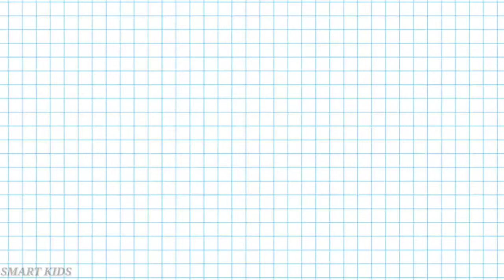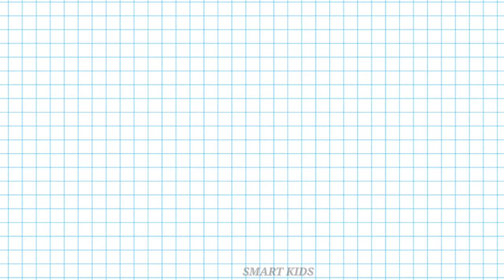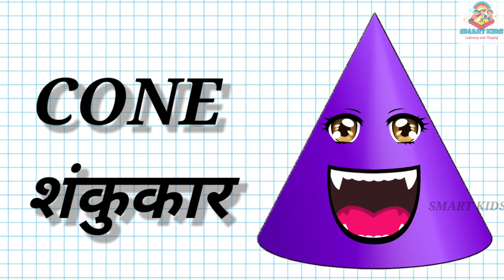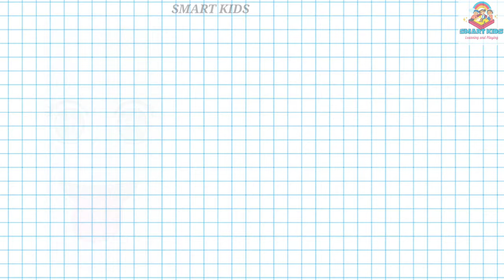Shapes Name In Hindi + English | Shapes With Pictures | आकार के नाम चित्रों के साथ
learn different type of shapes in just 4 minutes and your kid will be the able to speak with spellings. this video will help them to better understand the shapes name with spellings and in Hindi transactions.

इस वीडियो के द्वारा आपका बच्चा सभी प्रकार के आकारों के नाम बोलना सीख जाएगा पिक्चर के साथ देख कर बहुत बढ़िया तरीके से सीखेगा और याद भी रहेगा हमेशा के लिए |

**ABCD | ABCD Rhymes | ABC Alphabet Song| Alphabet for children | ABC songs for children|ABCD in Hindi**

**A to Z alphabet learning | A B C D with Things | Learn A to Z with apple & ball.**

**Fruits Name, fruits name with pictures, spelling, fruits name for kids, children,toddlers,smartkids**

*Tages*

shapes name in hindi,
shape name in hindi,
all shapes in hindi,
shapes in hindi name,
head shape name,
type of head shapes,
head shapes,
shapes names with pictures in hindi
shapes name,
shapes names with pictures,
save name shapes name,
shape my name,
heart shape name mehndi design,
math project shapes name,
moon shapes name,
magnet shapes name,
nail shapes name,
name of shapes for class 2,
shapes name marathi and english,
name of shapes song,
name of different shapes,
name of shapes cocomelon,
shapes name poem,
shapes name photo,
shapes name pronunciation,
shapes name math mein,
shapes name marathi,
heart shaped name plate,
shapes name ki spelling,
shapes names with pictures in tamil,
shapes names in tamil and english,
shapes names for baby,
shapes names in arabic,
shapes name kitne hote hain,
shapes name kya hota hai,
shapes name meaning in hindi,
shapes name lkg class,
shape learning name in english,
heart shaped name locket,
lkg shapes name,
shapes name malayalam,
shapes name maths,
shapes name project,
pasta shapes name,
shapes names in maths,
shapes name 01,
all shapes with name,
shapes name xd,
shapes name you,
y shape,
shapes name zero,
shapes name zee tamil,
shapes name 02,
shapes name writing,
shapes name 03,
2 d shapes name,
1st standard shapes name,
2d shapes name,
3rd class shapes name,
31 shapes name,
draw the shapes and write their name,
shapes name with song,
write the name of the shapes used in the picture,
let us learn the name of the basic shapes,
3d shapes name game,
write the name of the given shapes,
geometric shapes drawing with name,
shapes name with pictures in hindi,
name the following shapes,
shapes name in odia,
shapes name in telugu,
shapes name in hindi with pictures,
shapes images with name,
name of 3d shapes in maths,
shapes names,
flat shapes toys name list,
name of shapes for nursery,
shapes name drawing,
shapes name english and tamil,
shapes name dikhaiye,
drawing shapes name,
name of different shapes and pictures,
3d shapes drawing and name,
draw 2d shapes and write their name,
3d shapes names